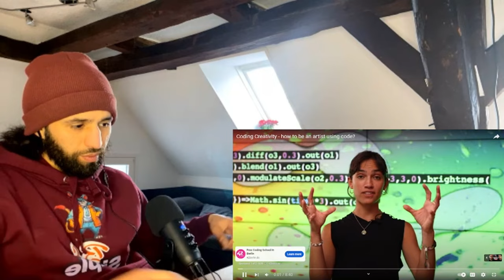Andrew Tate: Crypto Is A SCAM! (Revelations) pt 2(REACTION)